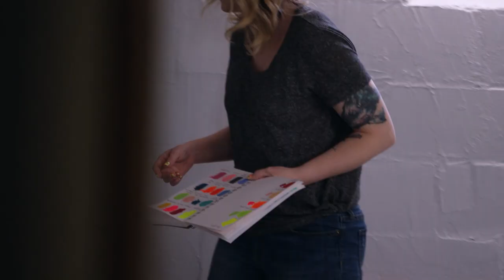MEET THE ARTIST: JENNA KAST IN THE STUDIO | "INTO THE DEEP" COLLECTION NOW AT AUGUST HAVEN GREEN BAY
The works of artist Jenna Kast will be on display during the month of October at August Haven in Green Bay.

Get to know Jenna and her artistic process from the artist's own words.

Artist Statement | "Into the Deep" collection:
"Into the Deep is the first in a series of collections that explore the relationship between lightness and darkness. The intense colors draw us inward to explore more about ourselves, while the more pale, subdued colors dance around the surface of who we are. The draw of abstraction is that the experience is different for every viewer; influenced by one's own mood, life experiences, memories and state of mind. This collection is intended to draw the viewer's contemplation inward to uncover the beautifully complicated things we all have inside of us." —Jenna Kast